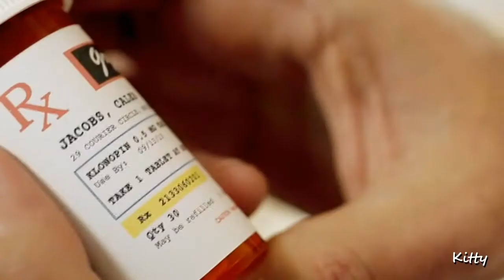Multi-"Dark Star" (Sean Paul Lockhart Films)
"There's things about me that you just don't know."
Fan Video by: Kitty aka Winterevanesce
Features: Sean Paul Lockhart aka Brent Corrigan Films (Truth, The Dark Place, Triple Crossed and Kissing Darkness)

Comment / Like / Share is appreciated

Winterevanese @ Tumblr, Twitter, Livejournal, Wordpress